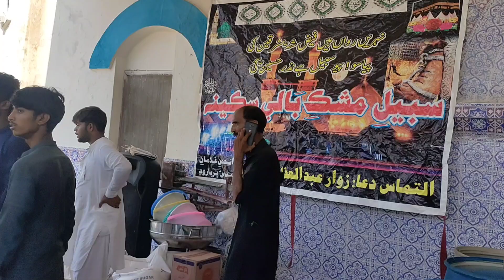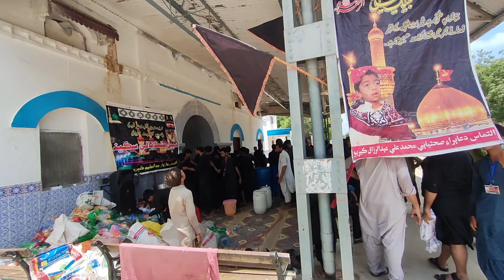sabeel mashq Bali sakina bhiria road station 8 muhrram 2023